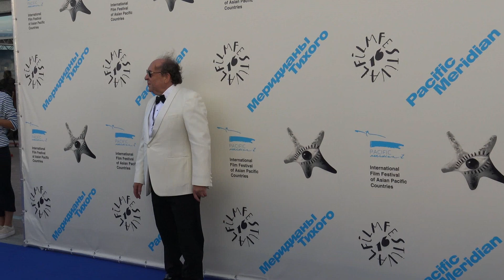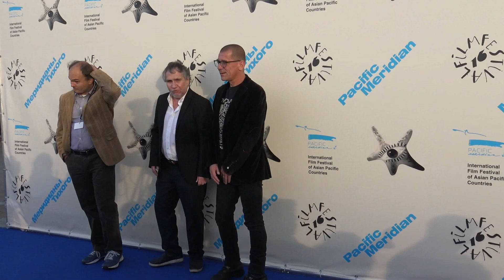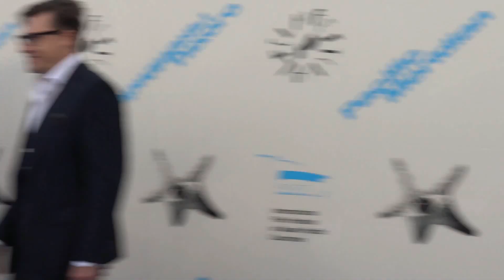Открытие шеснадцатого Международного кинофестиваля Меридианы Тихого 2018 (фрагмент).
21 сентября во Владивостоке на площадке Приморской сцены Мариинского театра состоялось Открытие шестнадцатого Международного кинофестиваля стран АТР "Меридианы Тихого".